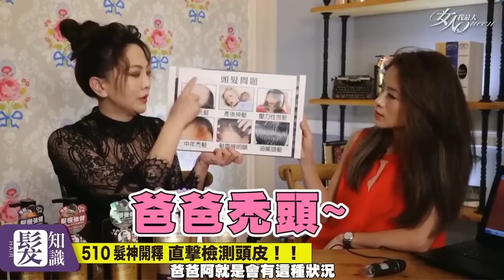髮神吳依霖~ 2018新年養髮處方籤開釋!【Dr.Groot】女人我最大